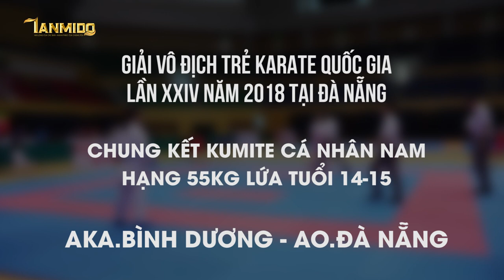CHUNG KẾT KUMITE NAM 55KG (14-15) AKA.BÌNH DƯƠNG - AO.ĐÀ NẴNG - Giải Vô Địch Trẻ QG 2018